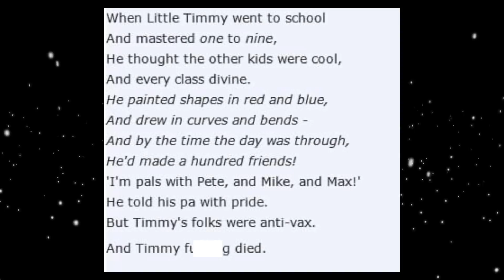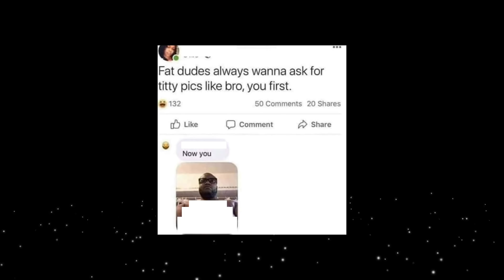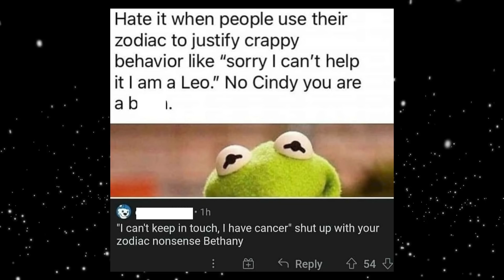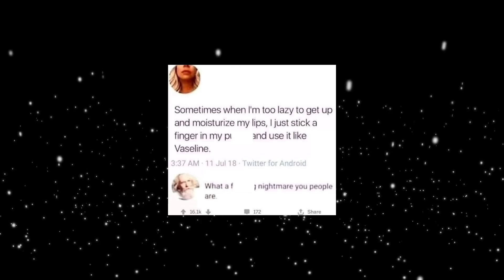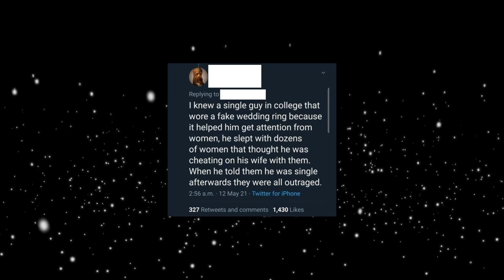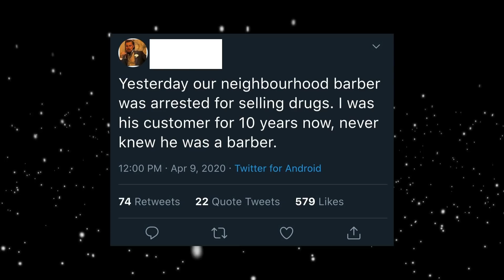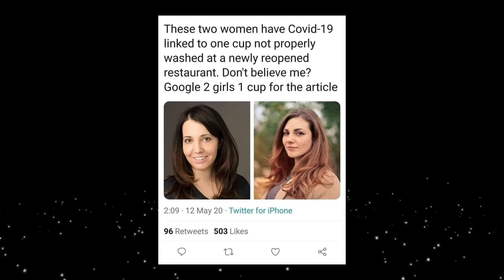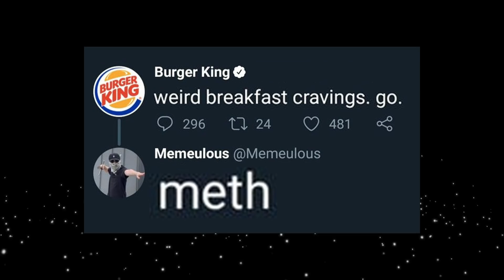r/Holup | UMMMMMMMMM.........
Dank Memes from Funny Reddit Posts

[YOUTUBE DELETED]